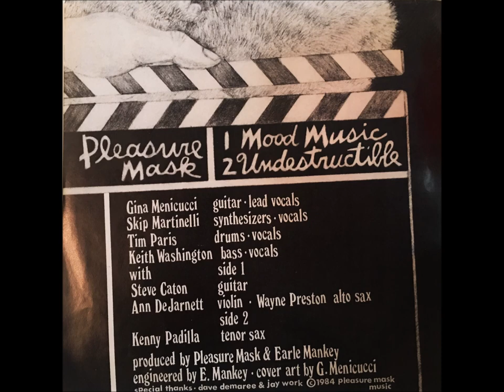Pleasure Mask - Mood Music [1984] Rare New Wave/Synth/Funk from California with Female Vox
Pleasure Mask Music - PM 383. Side A.